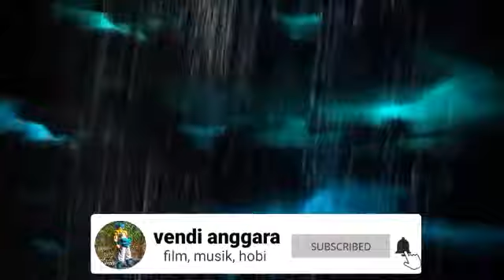Relaxing | Rain | Music | Nature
Relaxing music rain and nature